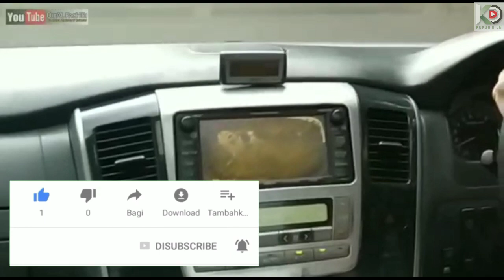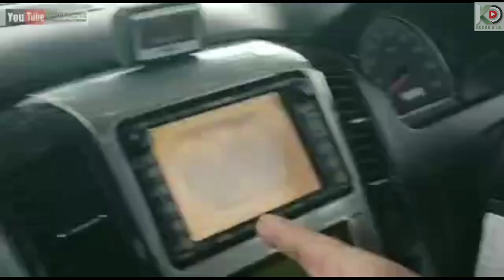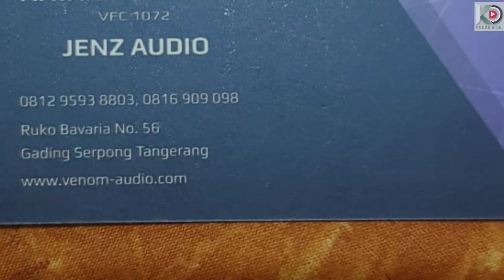Kemana Betulin Audio Mobil???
JENZ Audio adalah sebuah bengkel yang khusus menangani masalah audio mobil,
Baik pasang baru,
Instalasi ulang dari masalah ringan sampai pemasangan kelas sound quality